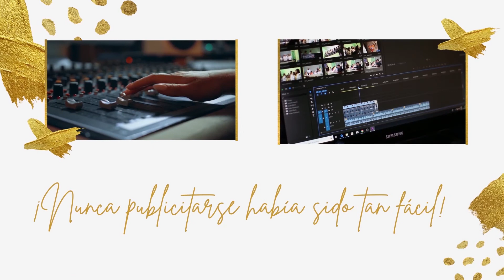LÚT 01X17 - Cultos de la Paz y actualidad de la Hermandad de la Borriquita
¡Bienvenidos a un nuevo episodio de La Última Trabajadera!

En el programa de hoy tenemos a la Hermana Mayor de la Borriquita, Margarita Castellón, una Hermandad de la que aún no habíamos hablado en el programa, para que nos cuente todo sobre los cultos que están teniendo lugar en honor a la Virgen de la Paz, titular mariana de la corporación. Unos cultos especiales, pues de ese modo, los hermanos sienten a su titular aún más cerca en el comienzo de un año que arranca con un sin fin de dudas.

Además, aprovechando que contamos con Margarita, le preguntamos sobre la situación de la Hermandad, así como por el año que se avecina, ya que la Hermandad celebrará el XXV Aniversario de la bendición del Señor de la Victoria.